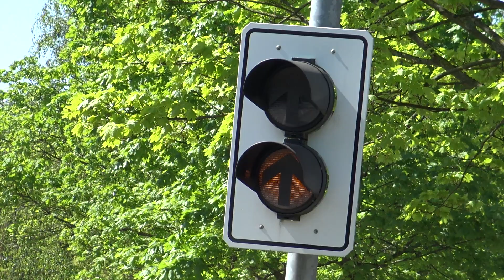[Umgestürzter LKW auf Autobahn] - Einsatzfahrten Berufs-& Freiwillige Feuerwehr Ratingen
Am 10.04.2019 wurde die Feuerwehr Ratingen zu einem Verkehrsunfall auf die A3 alarmiert. Da zuerst vermutet wurde, dass der Fahrer eingeklemmt sei, machten sich sofort Einheiten von Berufs-& Freiwilliger Feuerwehr auf den Weg.

In diesem Video sind die ausrückenden Einsatzkräfte der Berufsfeuerwehr und des Löschzug Mitte der Freiwilligen Feuerwehr zu sehen.

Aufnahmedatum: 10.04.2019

Aufnahmeort: Ratingen, Kreis Mettmann, NRW